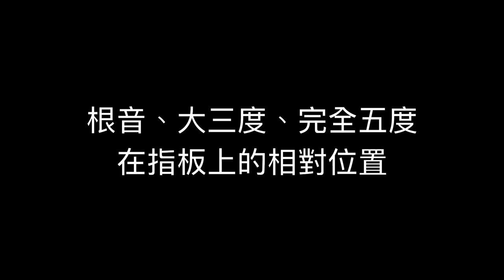[和弦課程#3]-和弦根音、大三度、完全五度在指板上的相對位置-Amazing Grace/吉他線上課程